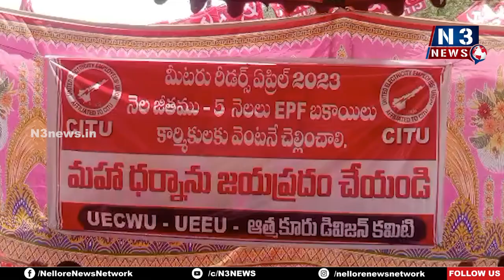ఈపీఎఫ్ బకాయిలు ,జీతం వెంటనే చెల్లించాలి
- యు ఈ ఈ యు నాయకుల డిమాండ్